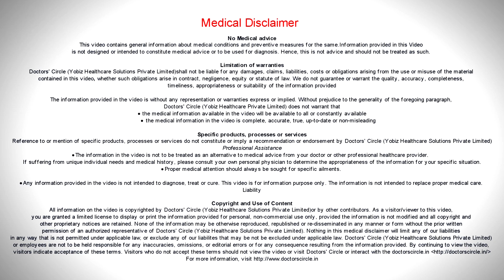What causes ringing in the ears? - Dr. Satish Babu K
This is one of the annoying symptoms which  only the  person  who is  having it  will be allowed  to experience . The reason can be anything from outer ear or the hearing nerve that is attached to the brain or sometimes the  brain tissues can also produce a tinnitus or a sound inside the ear. Ideally  the sound comes from the outside and the brain recognizes  it  by the way of the hearing pathway but  now because of some reason the hearing apparatus  or the nerves  or the brain  can start producing noise themselves.  The causes can be wax in the ear or a  foreign  body  obstructing the ear can  produce a humming sort of tinnitus  and it can be cleared by removing the wax.  having some fluid in ear  drum or  some other disease  like  otosclerosis   here the hearing  also  goes  down   and there is a  noise inside the  ear needs to be dealt  with by the specialist.  You have to diagnose the cause first where is the sound coming  from, we can deal with it. There are other  issues  like vascular or blood vessel  tumors in the era or  in the neck or tumors inside the inner part   of the ears or tumours inside the inner part of the era or  nerves. Tumors in the brain can also induce  tinnitus. Dong simple tests like clinical examination, hearing  tests  and  if  required you  have to  do a  CT scan or  MRI of the brain and the  ear can give us  the basic  information as to  where is the problem and  we can deal with it  in  a   more effective way.  Most of the tinnitus is spontaneous and we cannot determine  particular reason.  When we  do these tests and the  results come out  normal, the inner ear and the nerves  are  normal  and if  we do a scan also  there is nothing coming out and there  is an incessant ringing sound coming out annoying the person.  Once  we  determine there is nothing  major  we can wait  for the sound to  reduce spontaneously is  it  also tends to  disappear  by itself but the duration of  persistence can vary  from individual to individual. It can be form few  days to few years  to the  lifetime where tinnitus can be persistent. Once the  important causes are  excluded  by basic  examination,  we  can learn  to live with it an learn to ignore it and if the is additional hearing loss,  along with hearing loss    along with wearing  a hearing aid it will boost  your hearing. So it is a  double  benefit  that can be  done there are certain benefits that can be seen  but the benefits are  subjective. None o f these results are guaranteed or  fool proof.  So we don’t have a specific or recommended  treatment  for the ringing  sound in the era. First  thing   we  should do is where the noise  is being produced  from and we can try out the   medicines and use  hearing aid and there are tinnitus  maskers and it will suppress the sound and as  long as you are  wearing it the sound it  off and we can try out some  medication in different combinations and dosages and whichever suits you best, the  loudness and  annoyance  you can go on it  on  a long time.  Beyond it if you are accepted mentally because of the sound, we cannot determine the because, there are more destructive measures were we have to destroy the hearing nerve then tinnitus  might  stop.